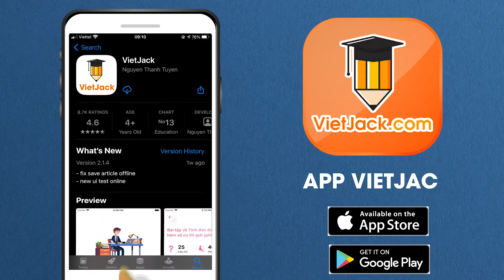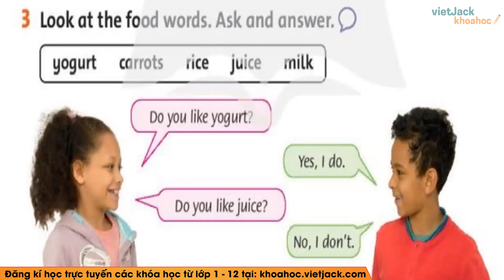Tiếng Anh lớp 3 - Fluency time 2 - Lesson 1 - trang - Chân trời sáng tạo (HAY NHẤT)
Tiếng Anh lớp 3 - Fluency time 2 - Lesson 1 - trang - Chân trời sáng tạo

Fluency time 2 - Lesson 1 là bài học cần thiết trong chương trình học Tiếng Anh lớp 3 - Chân trời sáng tạo. Trong video bài học này, cô sẽ hướng dẫn các em nắm chắc kiến thức bài học. Bên cạnh đó cô sẽ giải chi tiết các một số ví dụ minh họa. Các em chú ý theo dõi bài học cùng cô nhé!